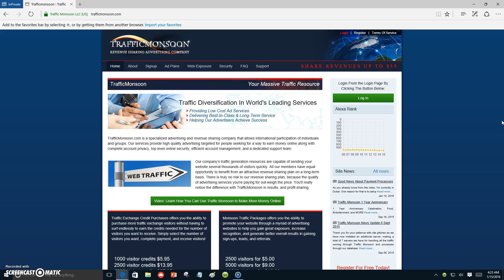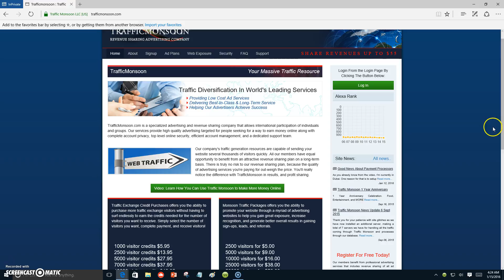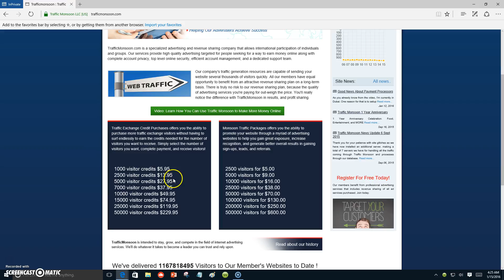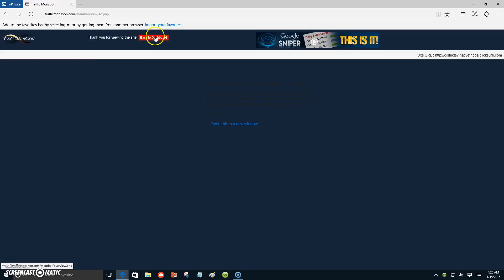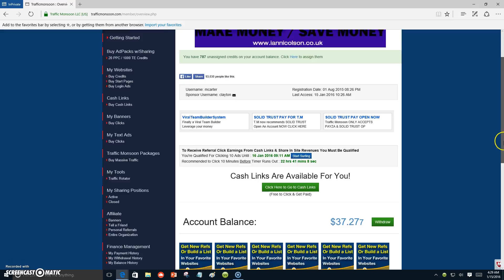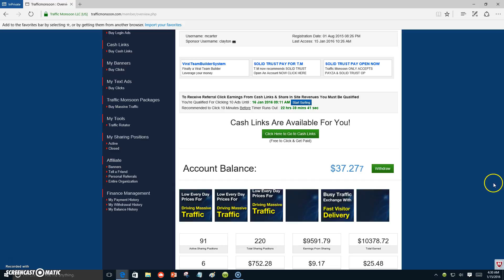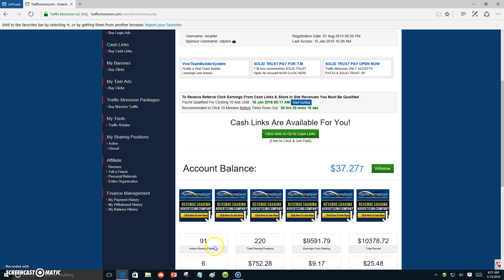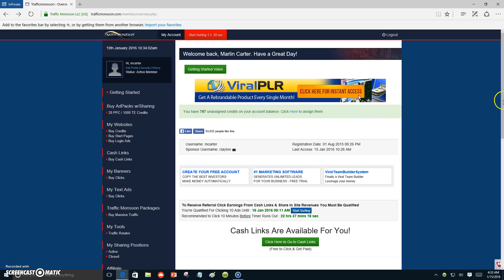Everybody's Talking About Traffic Monsoon.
Join Traffic Monsoon.